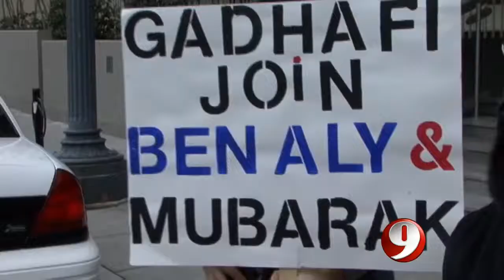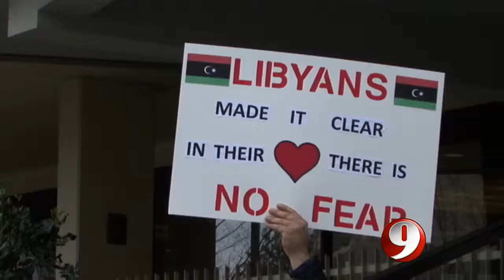Protestors Arrested For Tearing Down Qaddafi Pictures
Anti-Qaddafi protesters in Washington are kicked out of the Libyan Mission, and two are arrested by secret service.